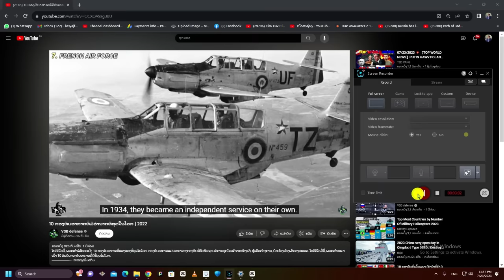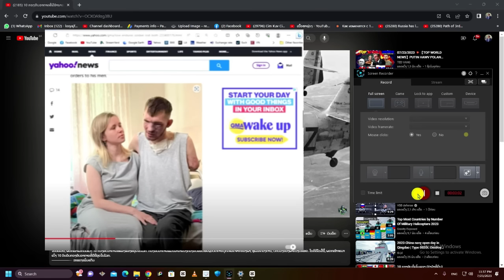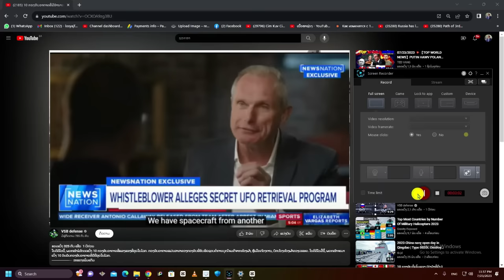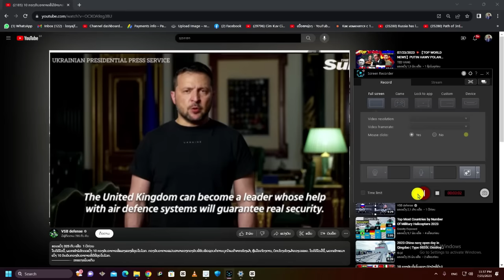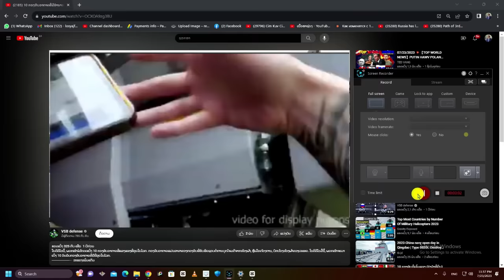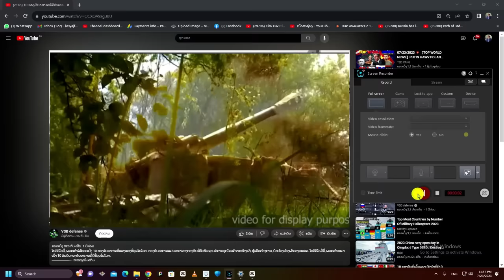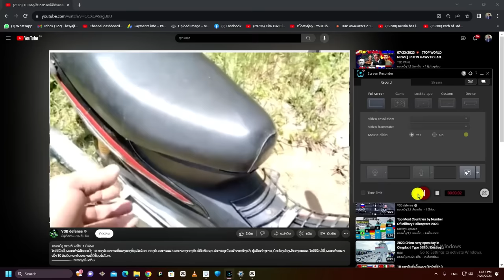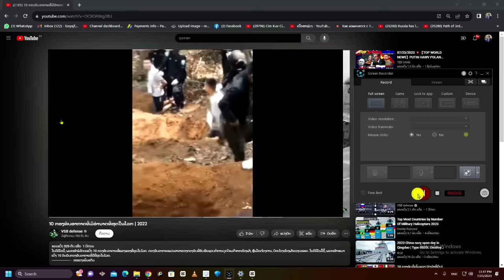NEWS xov xwm 7/ 27/ 2023 teeb meem ntiaj teb tub sab tub nyiag part 3